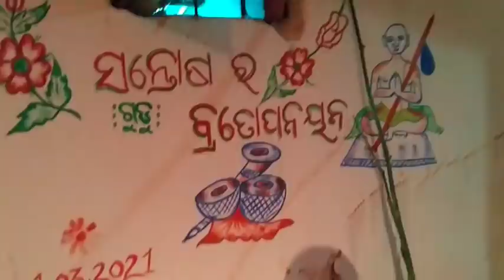🌺ବେଲପାହାଡ଼ baby ର ବିହା ଘର ଭିଡିଓ କେତେ ମଜା ଆଉ ମସ୍ତି 💃weddingvideo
hello everyone my name is urmila das and here I am a new sambalpuri vlogger..plz support me and watch my video and don't forget to like share and subscribe my channel.. thank you 😊🙏